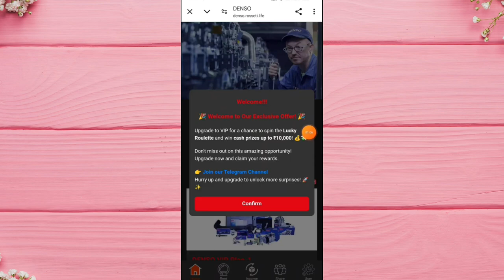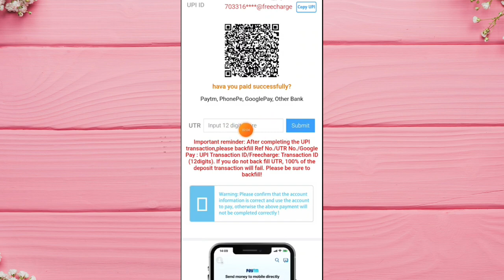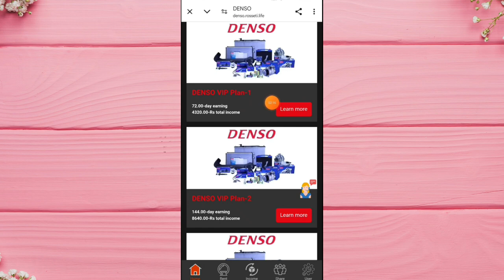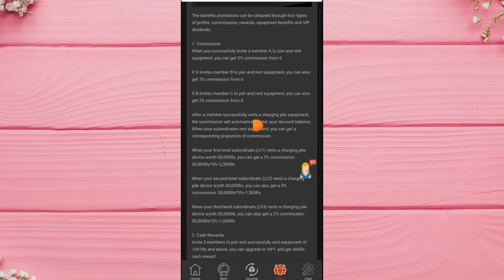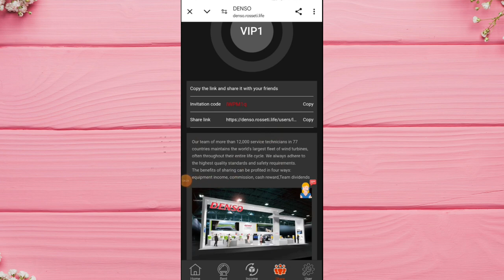DENSO App | DENSO Earning App | DENSO App Payment Proof | DENSO Task earning App New Invest App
Registration link 🔗
Join My Whatsapp And Instagram Group Pin In Comment 🔗 👇👇👇👇👇

Your Search :-
earning app
DENSO earning app,
DENSO app se paise kaise kamaye,
DENSO app,
DENSO app real or fake,
DENSO Royce,
IAS app full detail,
DENSO app payment proof,
DENSO app withdrawal proof,
DENSO app full plan details,
DENSO app fake or real,
DENSO app review,
DENSO new power bank app,
DENSO new investment app today,
today new investment app,
DENSO app new investing app,
DENSO invest app,
DENSO app,
DENSO new earning app,
new investment app today,
DENSO earning app payment proof,